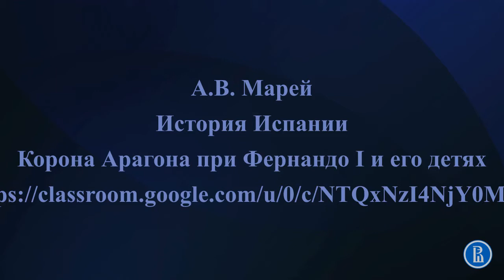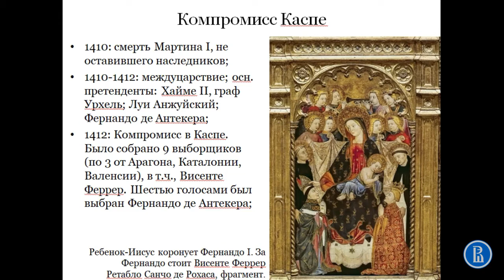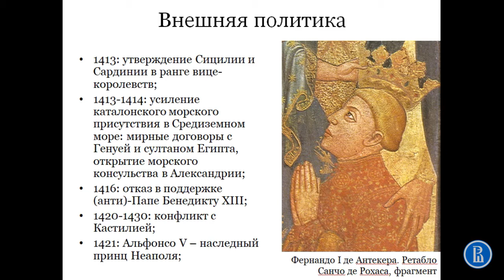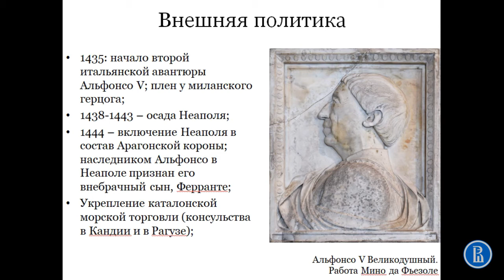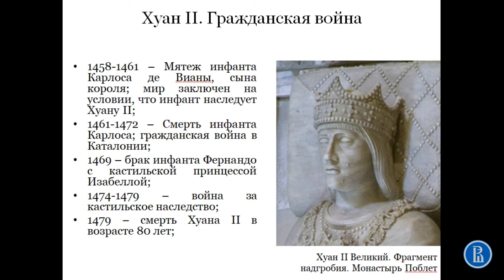Корона Арагона при Фернандо I и его детях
Лекция "Христианские королевства Испании в сер.XIV-XV вв.". Часть пятая.

Курс "История Испании XIV-XX вв."